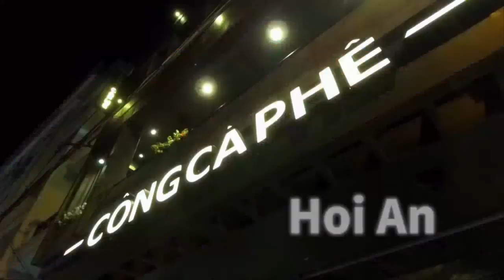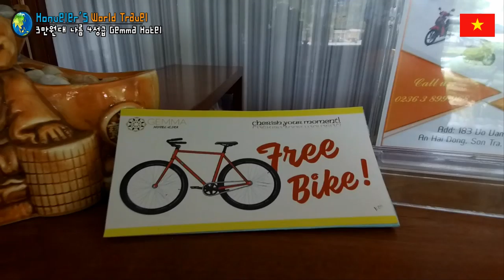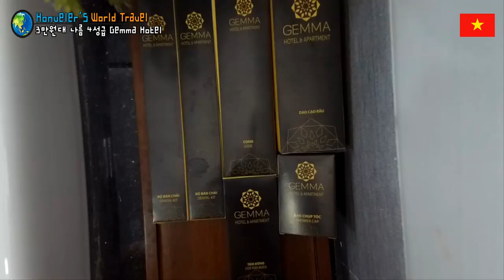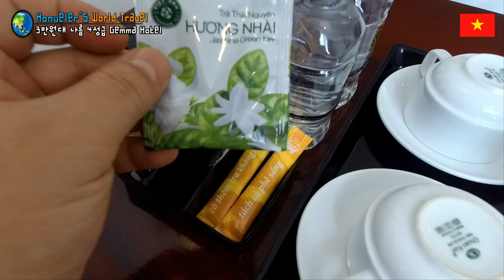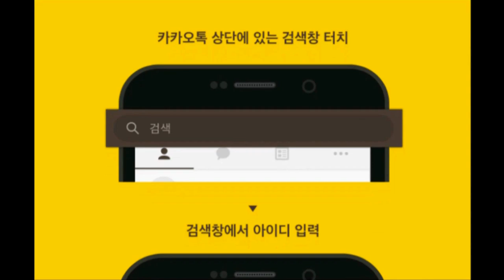다낭 호이안 여행 58편 나름 4성급인데 3만원대 다낭 호텔 Gemma Hotel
현재 이 호텔 금액 알아보기  (여러사이트 비교금액이 자세히 나와요)